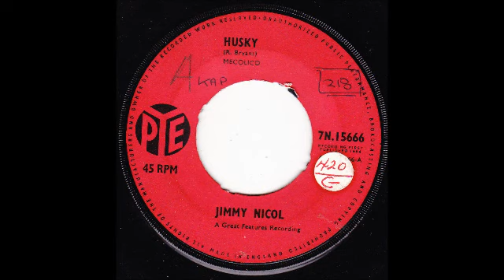My Movie BRIT POP JAZZ BLUES